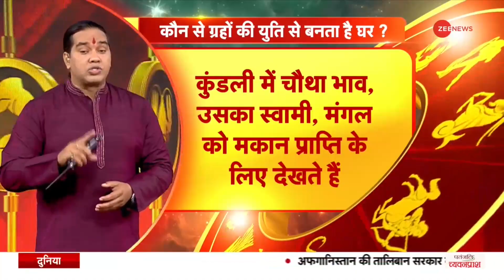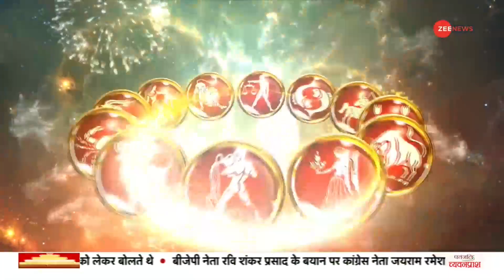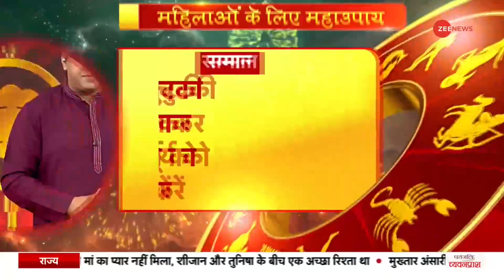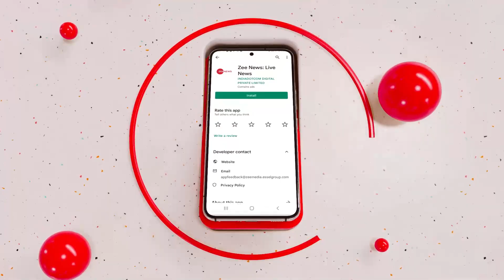Jyotish Guru Show: जानिए अपनी समस्या का समाधान | 03 January 2023 | Shiromani Sachin | Astrology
आज के एपिसोड में आचार्य शिरोमणि सचिन से जानिए आज के दिन क्या करना आपके लिए लाभदायक होगा।

In today's episode, know what will be beneficial for you today from Acharya Shiromani Sachin.